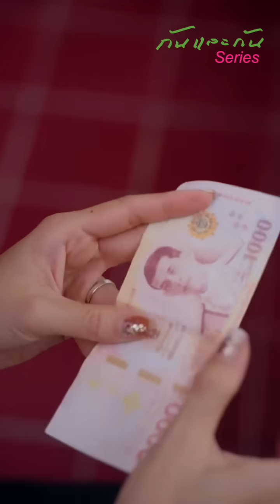แม่ถูกหวยทิ้งลูกทิ้งครอบครัวไปใช้ชีวิตหรูอย่างเศรษฐีคนเดียวอย่างสบาย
แม่ถูกหวยทิ้งลูกทิ้งครอบครัวไปใช้ชีวิตหรูอย่างเศรษฐีคนเดียวอย่างสบาย กันและกันซีรีย์ ละครสั้น สะท้อนสังคม กันและกัน @klk1